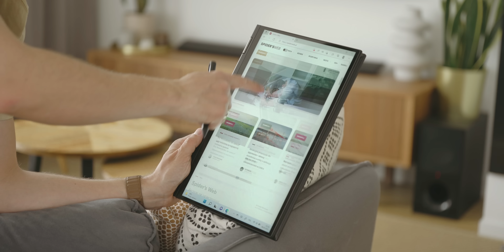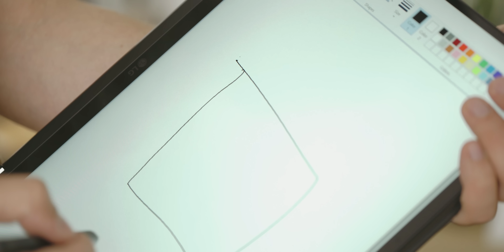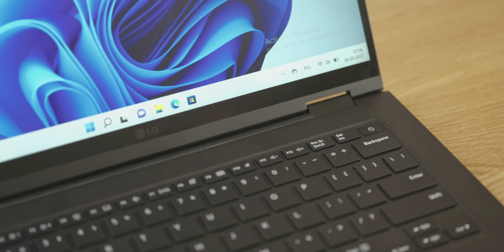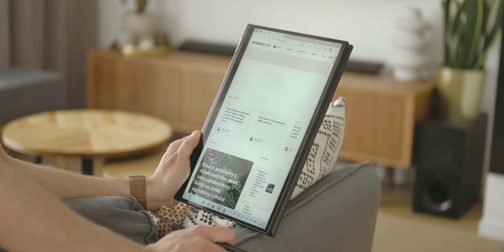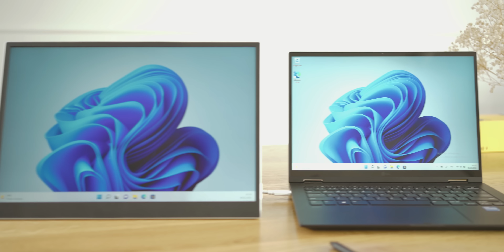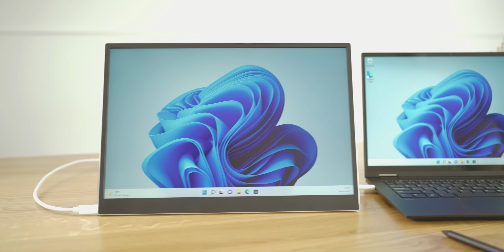Na tym kanale często gram, więc dziś LG gram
*Materiał powstał we współpracy z firmą LG.